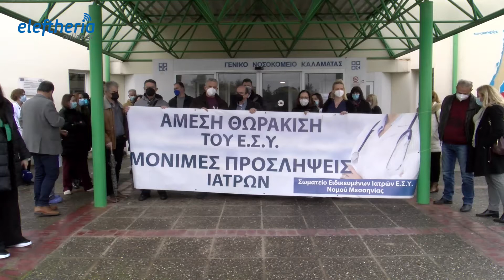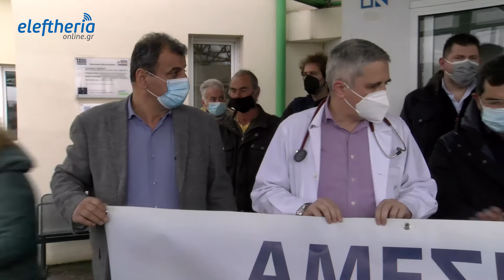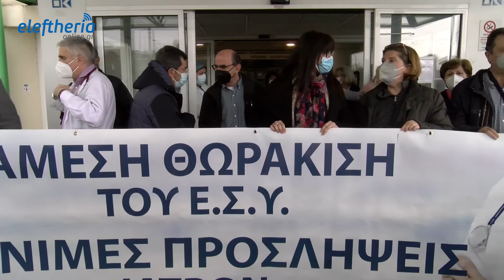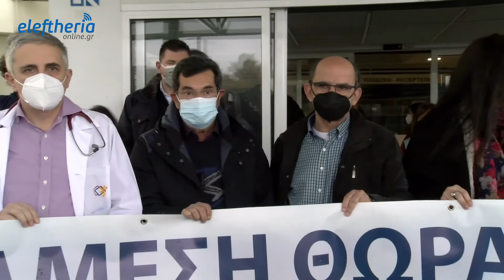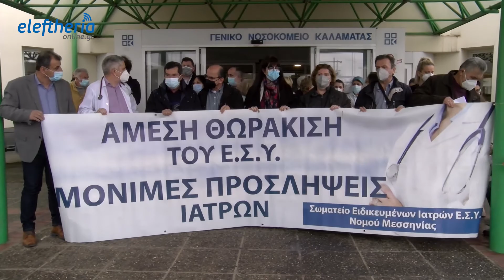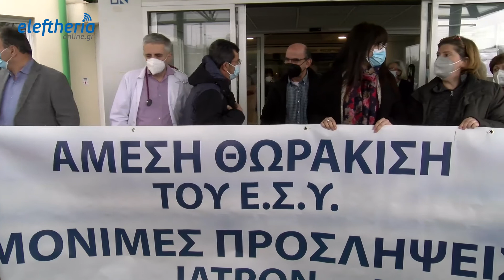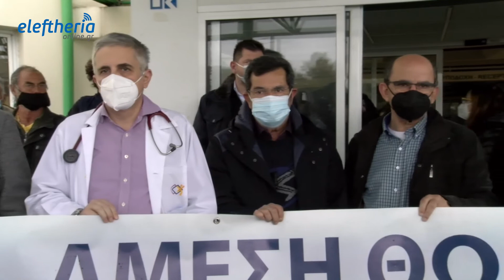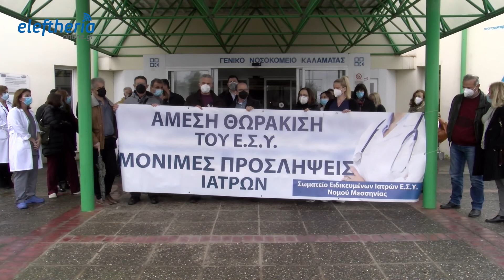Νοσοκομείο Καλαμάτας: Αμεση θωράκιση του ΕΣΥ ζητούν οι υγειονομικοί